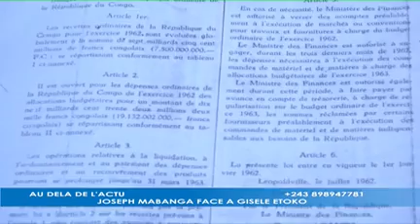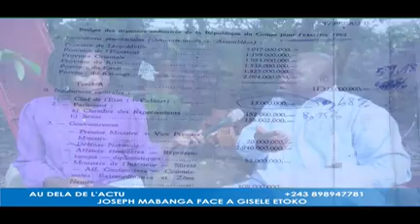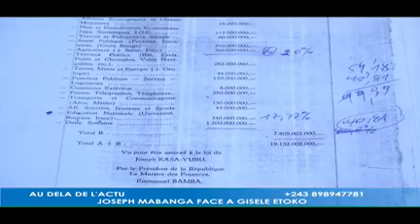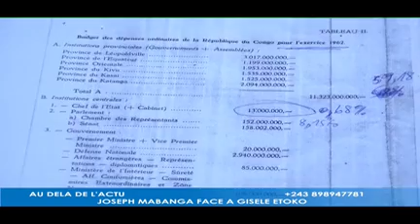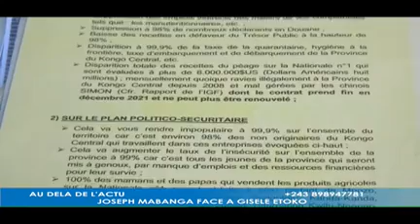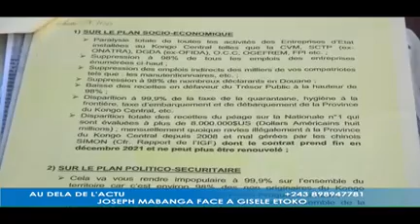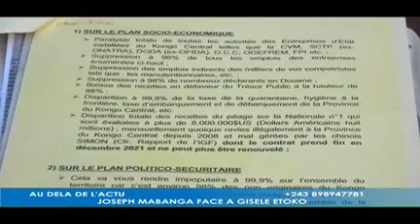AU-DELA DE L'ACTU 04.01.2023 | P.E LUMUMBA N'A JAMAIS FAIT LA LUTTE POUR L'INDEPENDANCE DU CONGO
IL ETAIT UN ESPION DE L'OCCIDENT ET DE LA CIA